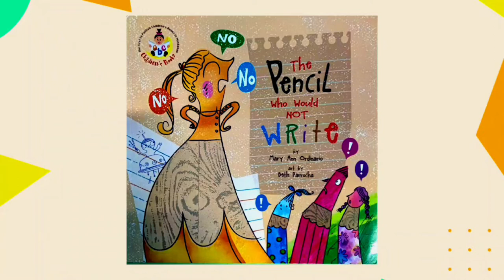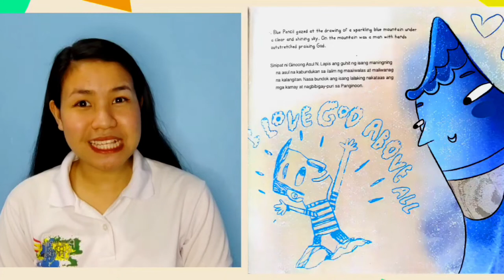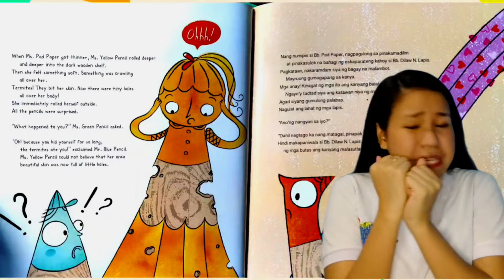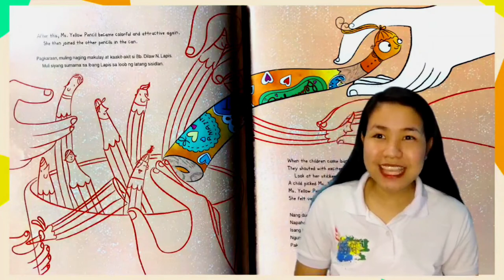Arts & Creative Literacy: The Pencil Who Would Not Write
For the topic of Arts/Creative Literacy, Storyteller Hilary Ladesma from IV-3 BEE will share the story of a pencil who... would not write? How come? 🤔
Usapang eLITe presents "The Pencil Who Would Not Write" by Mary Ann Ordinario, with the art of Beth Parrocha!